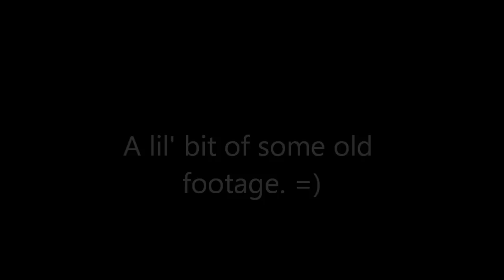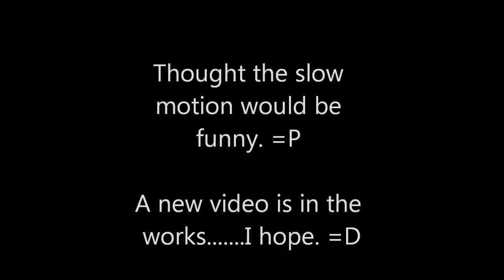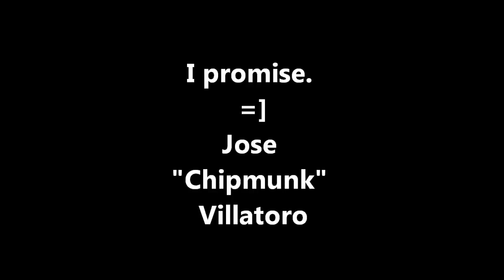Skate promo!!!! =]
I have been working on this video for some months and haven't uploaded anything due to that. To show I have been working I have some pretty funny bails of some tricks that HOPEFULLY can be in my next part.